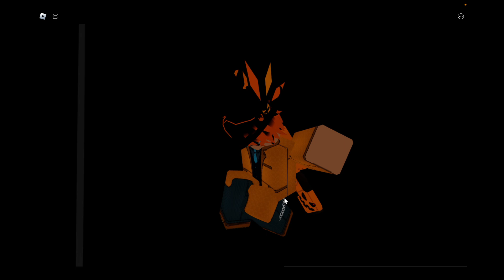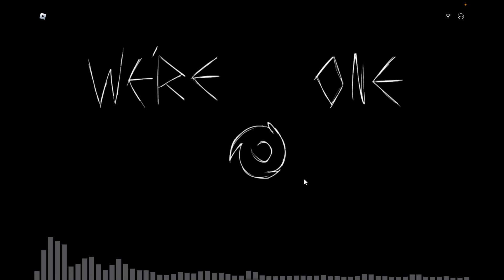Project Afternight - UPDATE 1 (Major) (Pls watch) (read desc)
sorry i was a little late

Big video yet

0:00 intro
1:02 Silly Billy - Song
3:05 Little yourself
4:00 Back to normal
5:54 Lyrics
7:24 Subterfuge ("wacky" Mix) - Song
8:46 Lyrics 1
9:20 Lyrics 2
9:53 Diolauge
10:12 Lyrics 3
10:45 ALL-STARS (Act 1) - Song
12:38 ALL STARS (Act 2) - Song
14:34 ALL STARS (Act 3) - Song
15:48 Lyrics
16:42 Diolauge + Act 4
19:47 ALL STARS (Act 4 Retake) - Song
22:46 Fantasy Girl 01 - Song
24:06 changes background
24:35 changes again
26:25 ENDGAME (ACT 1)
27:39 ENDGAME (ACT 2)
29:42 ENDGAME (ACT 3)
31:12 Lyrics
31:55 3rd POV
32:25 ENDGAME (ACT 4)
33:23 Outro